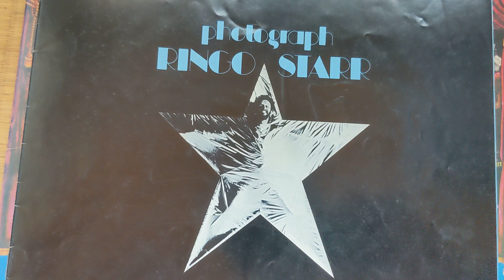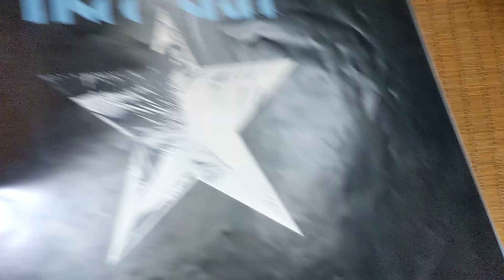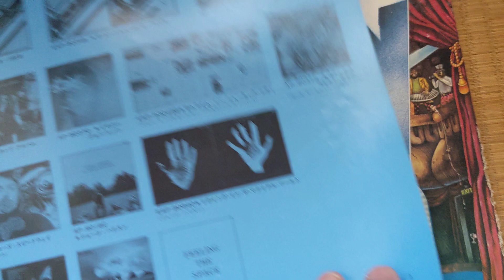ユアシックスティーン ('74)／リンゴスター